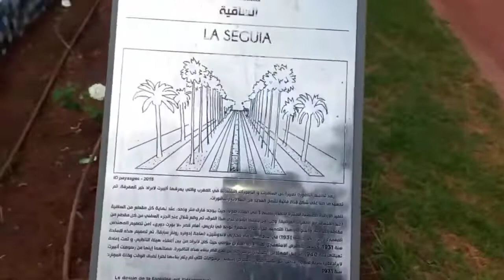خريجة مع العائلة لحديقة ياسمينة